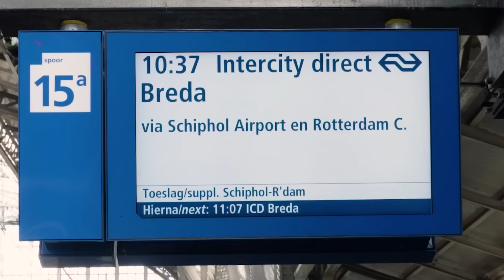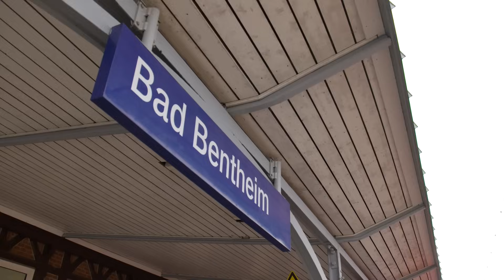NS-dienstregeling 2024: wijzigingen op een rij | NS Weekly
0:00 NS Weekly Extra 7 december 2023
0:21 1800 - extra treinen
1:22 Nieuwe Intercity - vaker te zien
1:58 Over de brug - assistentie op 241 stations
2:25 Afgelopen week -  het zit erop
2:46 Komende week – werkzaamheden
3:09 Grensritueel - nog 1 keer
3:42 NS Weekly Extra - Intercity Berlijn

Reis je mee met onze video’s? Zo kom je meer te weten over NS: verhalen, vlogs, reisverhalen, treinstations, NS reclames, video’s over treinen, instructievideo’s rondom bijvoorbeeld de OV-chipkaart en de NS-Business Card, tips voor een leuk dagje weg, en de beste reizen door Nederland met de trein en van deur tot deur met tram, bus en metro.